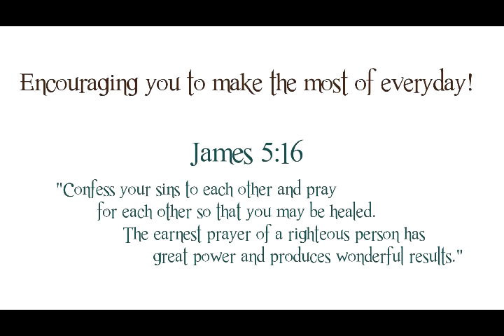Speaker Debbie Griffith-Get the Plank Out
Debbie Griffith-speaker, radio girl and writer shares the message of Matthew 7:5; "First remove the plank from your own eye, so you can see clearly to remove the speck out of our sister or brother's eye."   Work on your own issues and then you can see clearly to address any issues of a friend or family member. Walk in love and truth... but above all love.